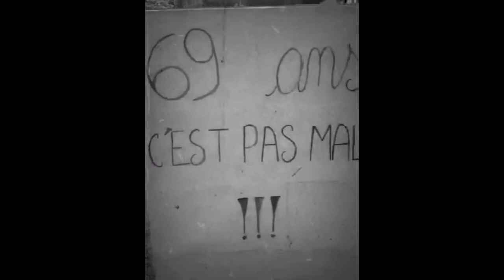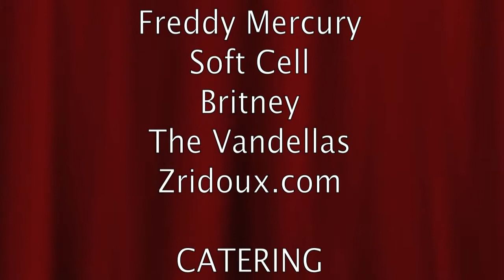Kidz on the rock pour Tonton Michel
anniversaire Michel